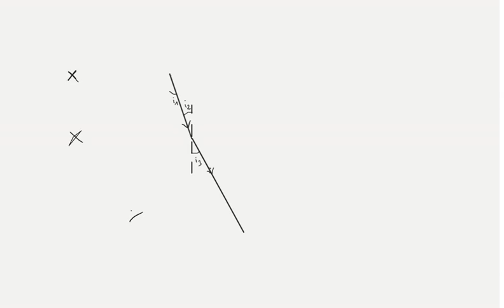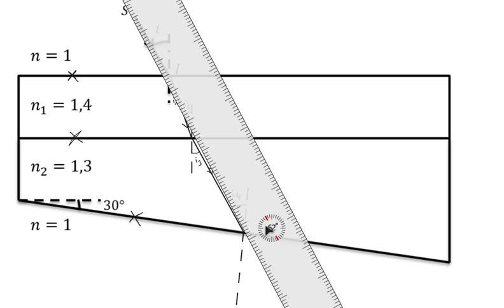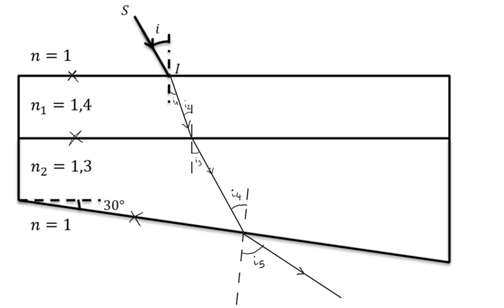8-Dioptres plans multiples